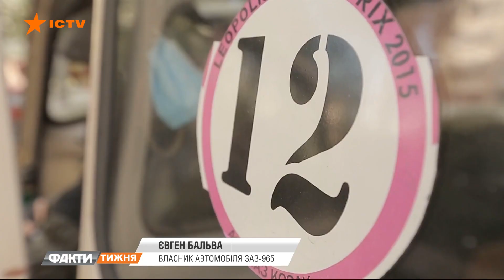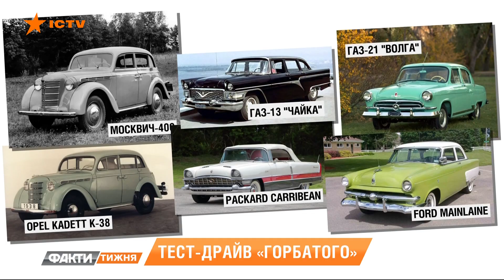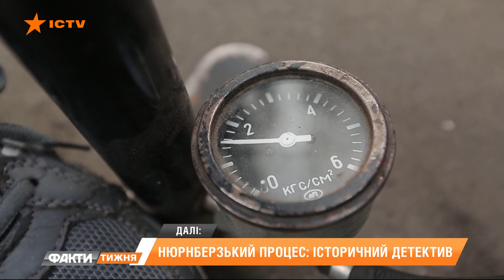Запорожцу – 60. Как создавался народный автомобиль? Факти тижня, 25.10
Невероятные факты и мифы о ЗАЗ-965. Как Горбатый снимали в кино? Действительно ли модель содрали у итальянцев? И сколько людей может влезть в салон? Проверено Пикаардийской терцией. Андрей Борис о машине-легенде.